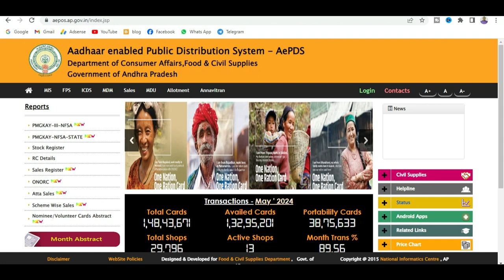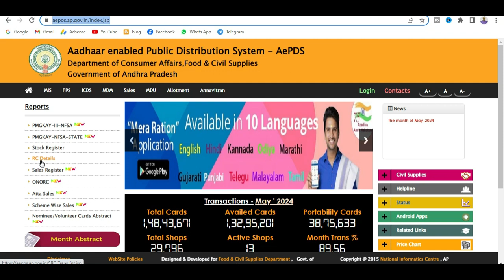రేషన్ కార్డు యాక్టివ్ స్టేటస్ | Ration Card Status | @SateeshVibes